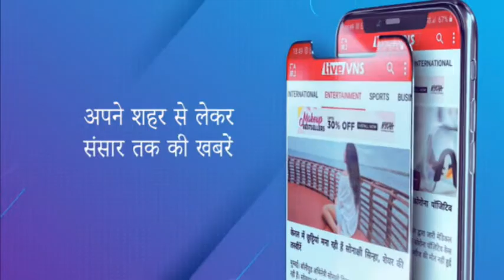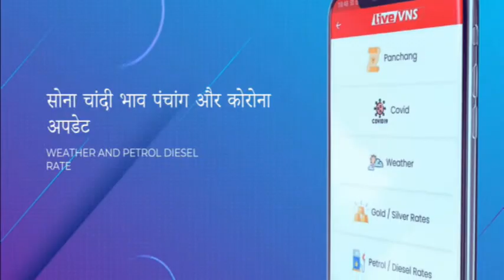पूर्व महापौर ने मोचियों के साथ काशी विश्वनाथ धाम में किया दर्शन-पूजन